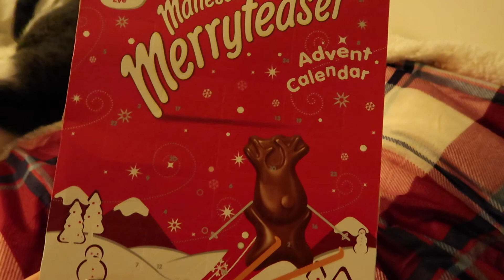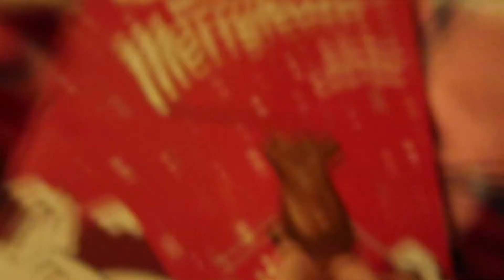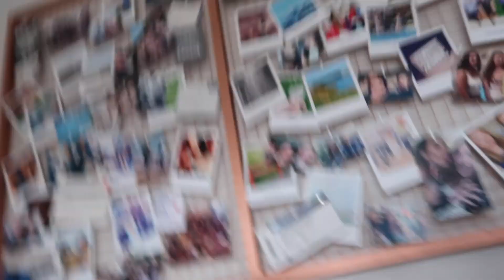PUTTING UP MY CHRISTMAS DECORATIONS: VLOGMAS DAY 2 | MoreEvie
Ah!!! I put up my christmas decorations and my bedroom and i lovveeeee it!!

xeeevieeex

evie.rxse